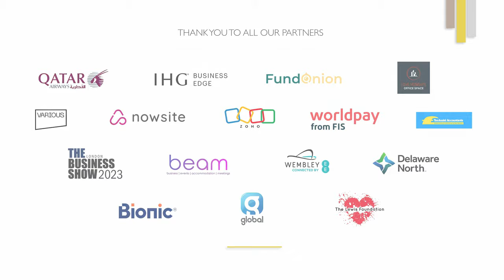SME National Awards 2023 Gold Winners